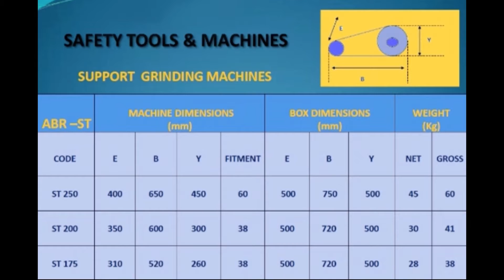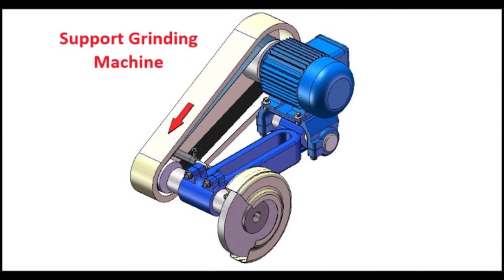Support Taşlama Makinası - Güvenal Kalıp Elemanları